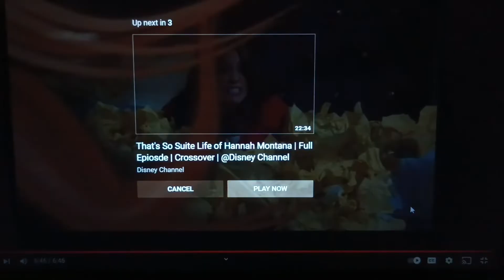Hannah Montana funny moments